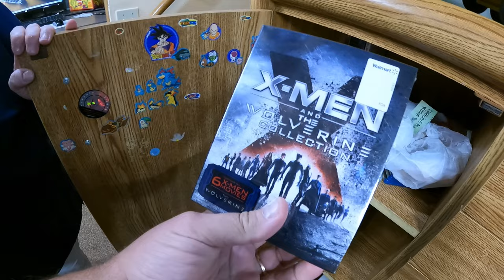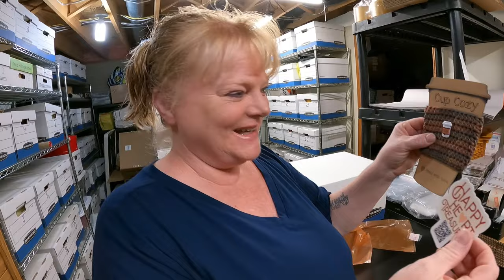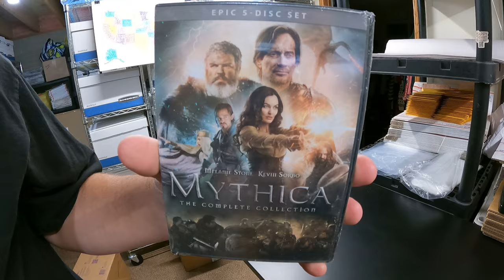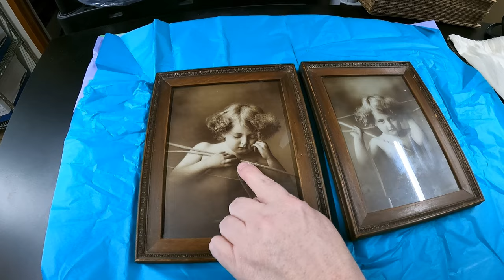Exciting channel announcement!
We discuss the recent estate clean out, show what sold on eBay, and have an exciting announcement!